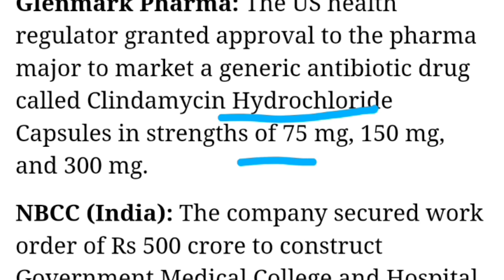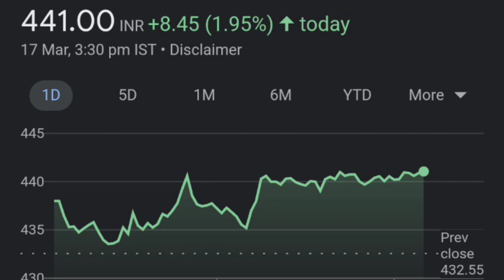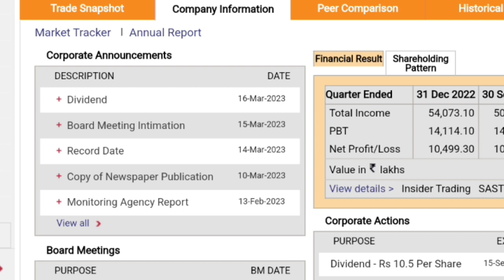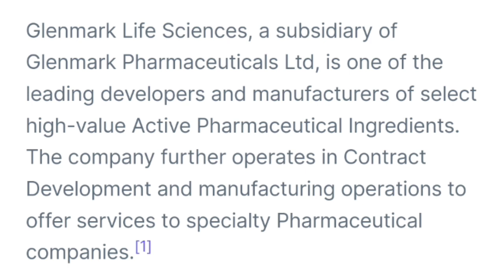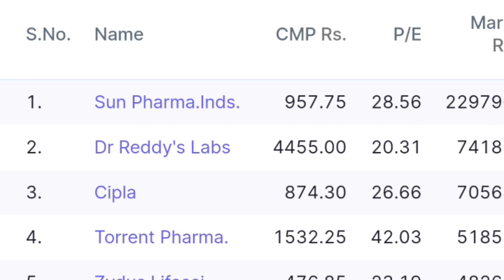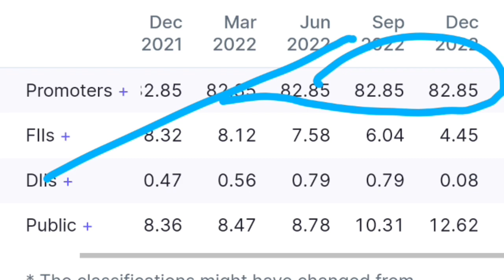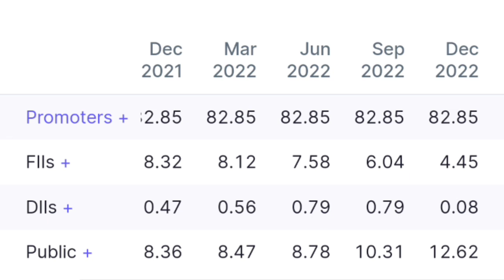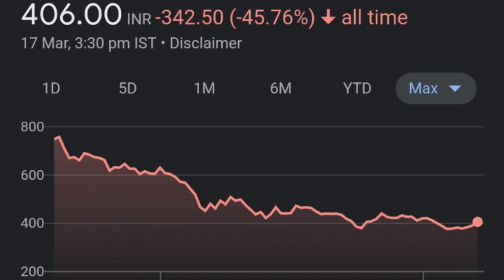Glenmark क्यों इतनी तेज़ी 🔥👈| Glenmark life sciences latest news| Gls share latest news| GLS STOCK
glenmark life sciences q1 results 2023 glenmark life sciences quarterly results glenmark life sciences q2 results

thank youtube:)